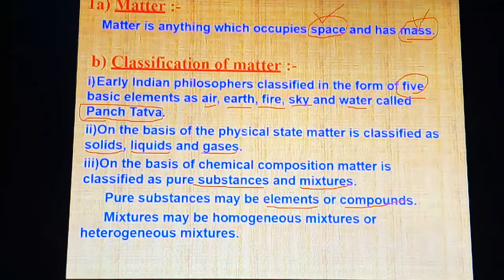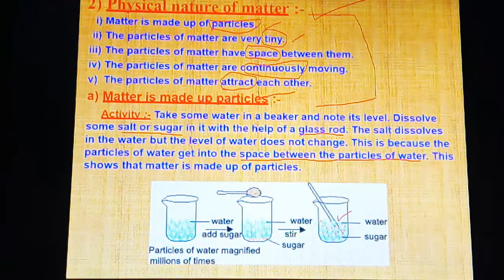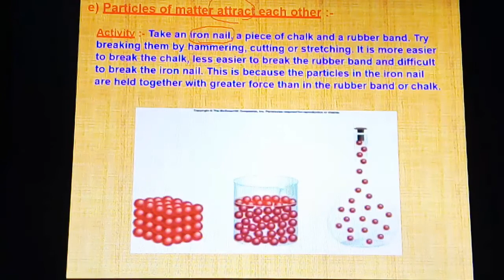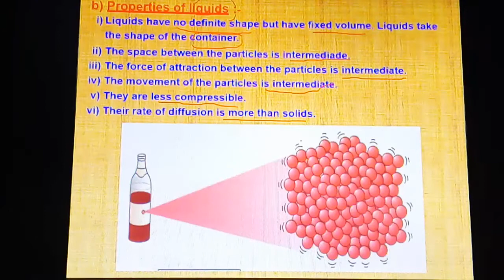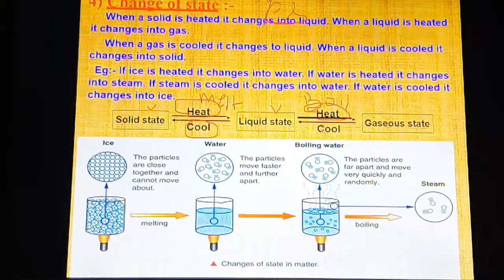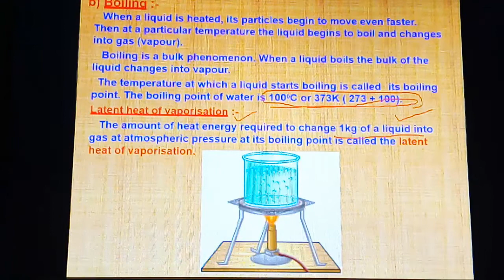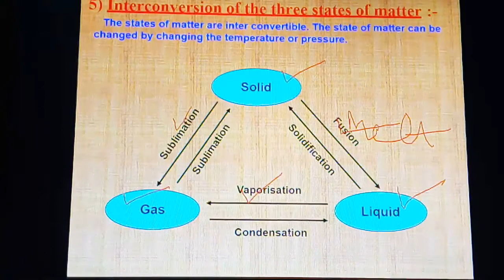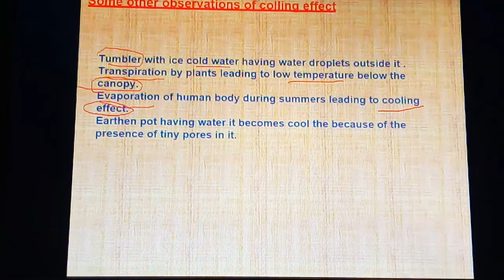states of matter class 9th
I am Rakesh Bhatt a PGT teacher.
BSc from Delhi University
MSc from Jamia Hamdard University
B.Ed from maharishi Dayanand University

I create this channel for students of class 6th to class 12th (  maths and science )
I am going to provide you concept lectures of maths and science , facts , motivational videos , College admissions and career opportunities.  I respond you definately.